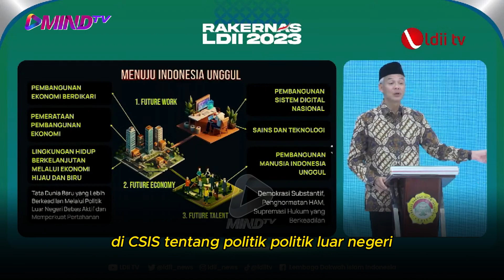GANJAR SEDIH PERKEMBANGAN DI PALESTINA, TEGASKAN AKAN LAWAN PENINDASAN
Komitmen Ganjar Pranowo terhadap Palestina jelas. Sikapnya juga jelas. Ia menolak tegas kehadiran Timnas Israel di Indonesia, dan akan terus menyuarakan bahwa hubungan antarnegara harus saling menguntungkan, bukan dengan penindasan.